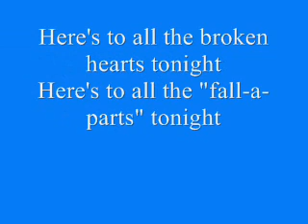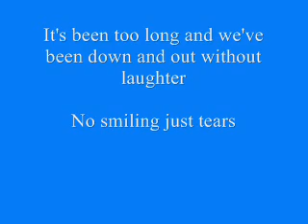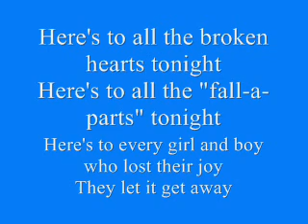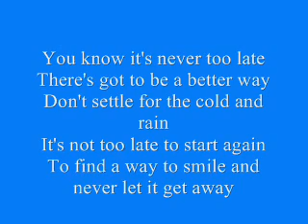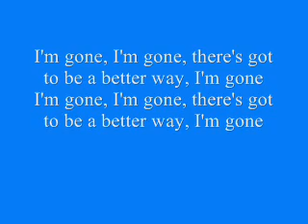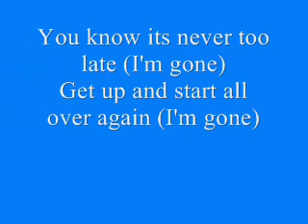Never Too Late - Hedley (With Lyrics)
Thanks for all the supportive comments!

02.19.09
- Requests are back on !
More further notice will be given to you, thankyousomuch (: